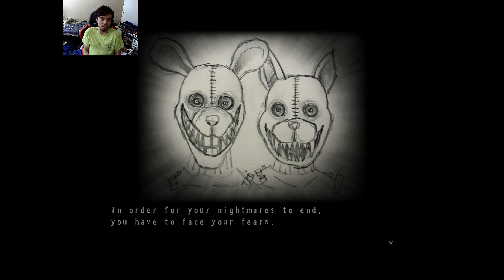the final stretch (kinda) | five nights at candys 3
so there is another 4th game now, it was made recently so im gonna be playing that one too after i beat the 3rd game